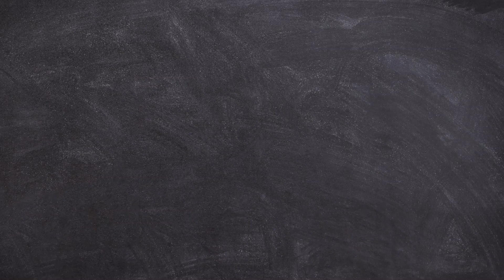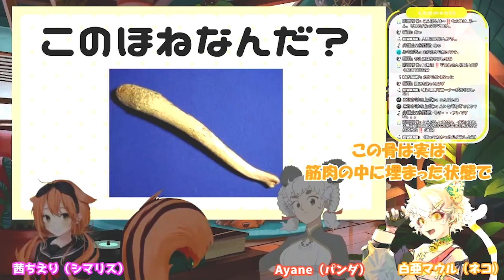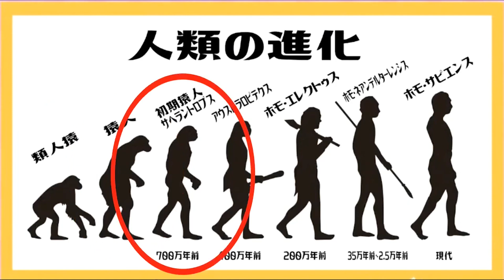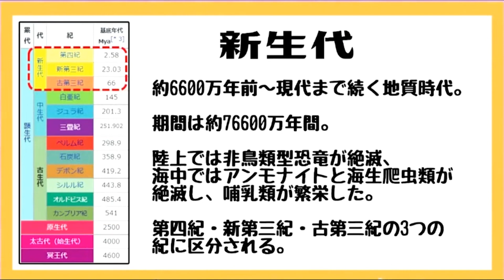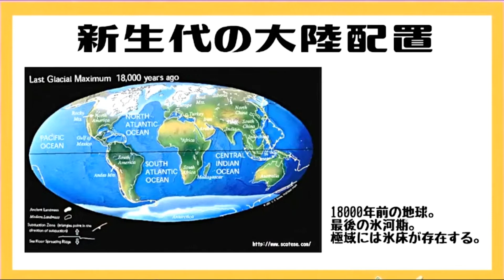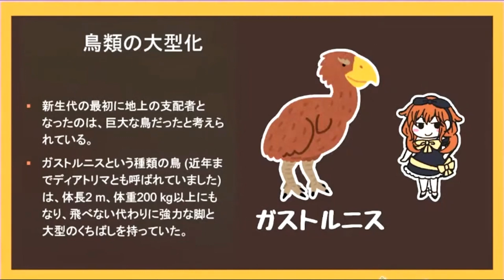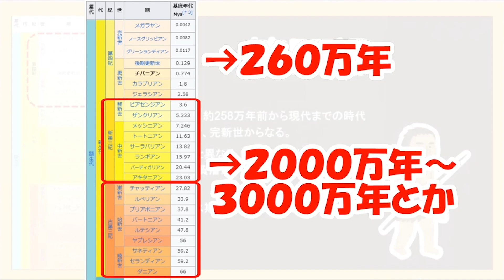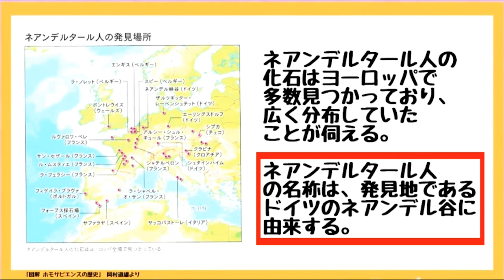【総集編】あなたの知らない古代生物「謎の骨」「ネアンデルタール人」【解説】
生き物が大好きなマウル、アヤネ、ちえりの３人が、古生物学の世界を紹介するシリーズ！今回は「謎の骨」と「ネアンデルタール人」をテーマにご紹介します。
【チャプター】
00:00:00　謎の骨
00:07:35　ネアンデルタール人
▼メンバー
🌰茜ちえり

▼自己紹介
こんにちは！白亜マウルです。白亜マウルは、化石や恐竜などの古生物をテーマとしたVtuber。もっとたくさんの人に地球科学の面白さを知ってもらうため、日々活動しています。

このチャンネルでは、地球の歴史や古代の生物の進化について、分かりやすく解説することを目標としています。